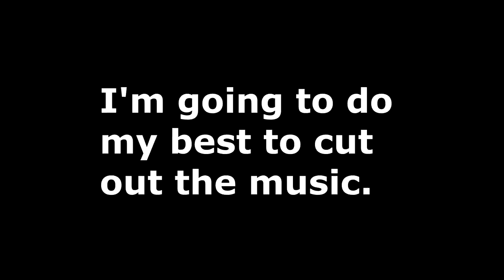BASS FISHING THE FRIO RIVER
Barry White makes the fish bite.